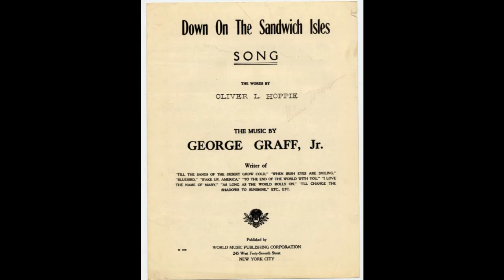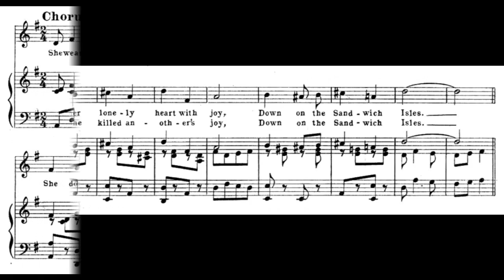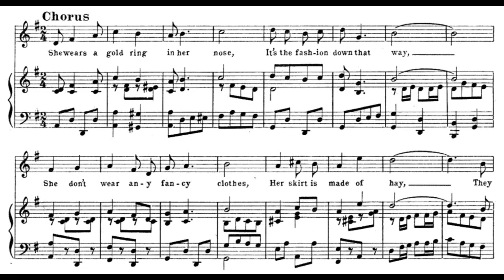Down On the Sandwich Isles (1922)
words by Oliver L. Hoppie

Lyrics

1. There's a little brown Betty, down on the Sandwich Isles
Sitting out on a jetty, her face all wreathed in smiles
She's waiting for her sailor boy, who sails for many miles
To fill her lonely heart with joy, down on the Sandwich Isles

Chorus
She wears a gold ring in her nose, it's the fashion down that way
She don't wear any fancy clothes, her skirt is made of hay
They toddle and jazz, down on the white sand
As they copy all our styles, to the music of a Hula band
Down on the Sandwich Isles

2. There's another brown Betty, down on the Sandwich Isles
Nervous and she is fretty, her sad face never smiles
She'll try to steal that sailor boy, with action that beguiles
To say she killed another's joy, down on the Sandwich Isles